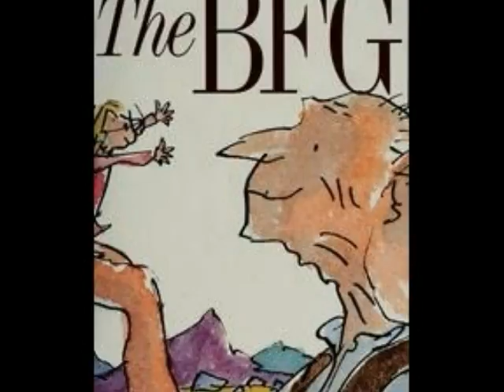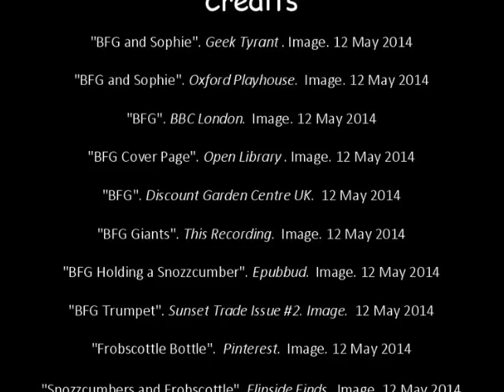BFG by Haylee